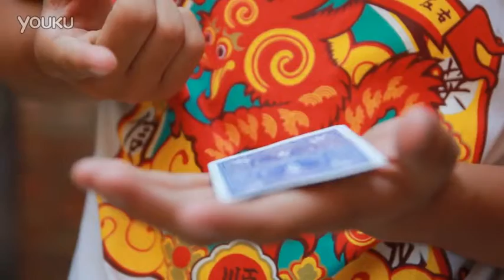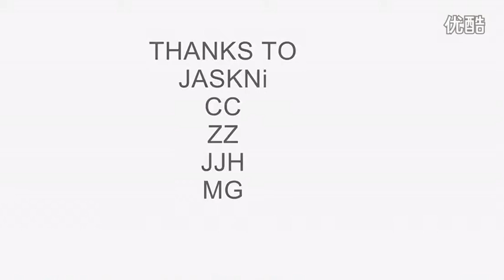视频: That&#039;s OK.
玩个漂浮陶冶下情操哈~